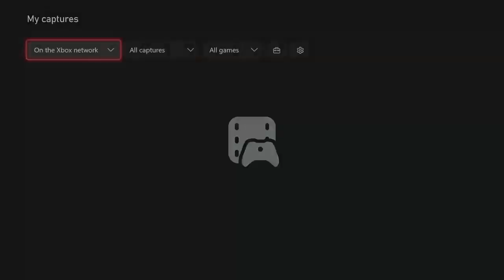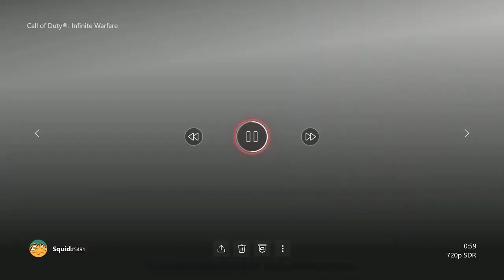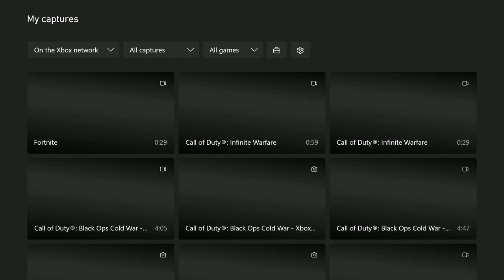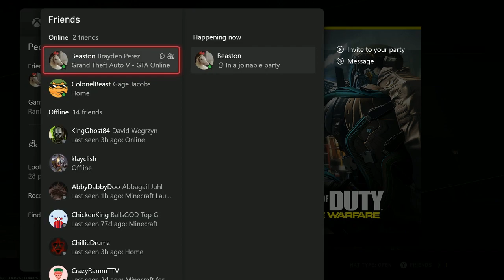"SHAOLIN SHUFFLE" EASTER EGG FOR THE FIRST TIME! (Infinite Warfare Zombies)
In this Zombies challenge I complete the Shaolin Shuffle easter egg for the first time! Finally done, what an unbelievably annoying EE, knew I'd get it this time though.